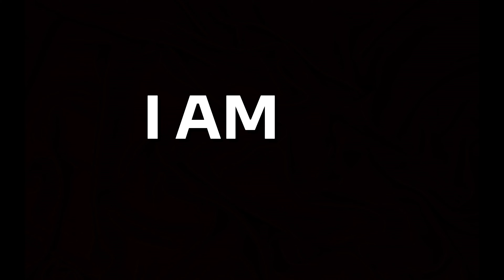I AM IA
IES Pérez Galdós
Bachillerato

SINOPSIS: ¿Hasta qué punto es real lo que vivimos? El pasado nos carcome y está oculto, o tal vez no, al menos eso pensó nuestro protagonista sin saber que un mensaje le condenaría al declive.